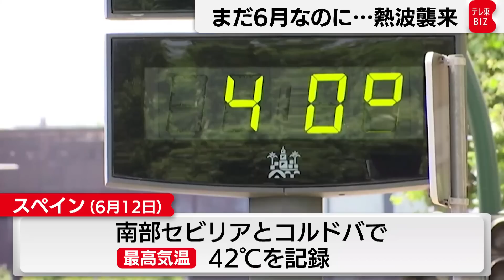「食料」「健康」に赤信号 欧米にアジア…世界各地に熱波襲来 熱中症の犠牲防ぐネットワークも（2022年6月13日）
スペインは本格的な夏の到来を前に20年ぶりの熱波に見舞われ、12日には、南部セビリアとコルドバで最高気温42℃を記録。
スペインの気象庁は、北アフリカからの熱風の影響により、スペイン全土で16日まで続く可能性があると予測しています。

アメリカ南部のアリゾナ州でも熱波の影響で連日38℃近い気温を記録しています。
気象予報士は住民に対して、屋内にとどまり、激しい運動を避けるよう警告していますが、ホームレスの人たちなどは厳しい状況にさらされることになります。熱波から避難するための地域ネットワークがセーフティーネットとなるのです。このネットワークには、地域の非営利団体や教会などが参加していて、熱中症での死亡などを防ぐため、水分補給できる場所や、日中の暑い時間帯に滞在してエアコンや水を利用できる施設を提供します。

そしてパキスタンの一部地域でも、50℃近い気温を記録。
パキスタンの穀倉地帯として知られるパンジャブ州でも、ここ数十年で最悪の熱波が…
地元当局は、深刻な水不足による食料用の作物の供給不足と健康面への影響を指摘します。
また、パキスタンの気象局は、熱波が山岳地帯の雪や氷の融解を加速させ、洪水を引き起こす可能性があると警告しています。